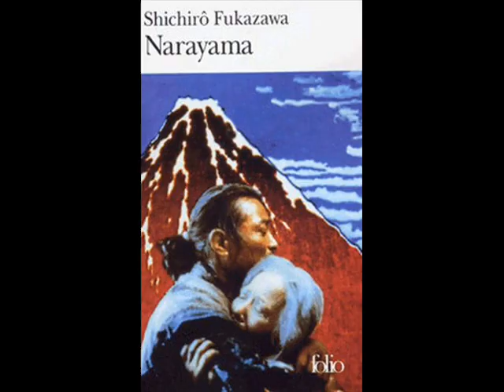Narayama (Shichirô Fukazawa, Keisuke Kinoshita, Shôhei Imamura)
Vous pouvez lire la triple chronique sur le blog à cette adresse